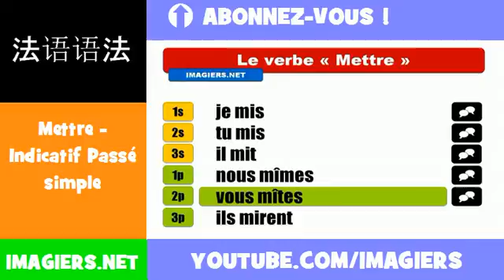法語動詞 = Mettre = Indicatif Passé simple